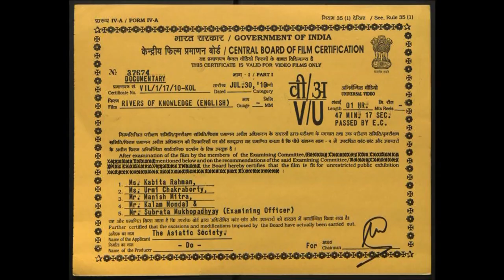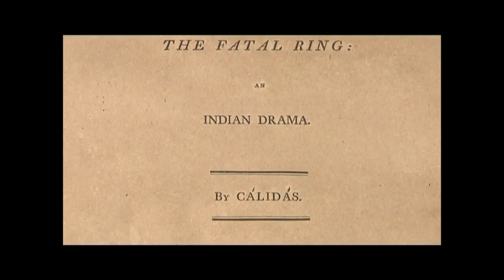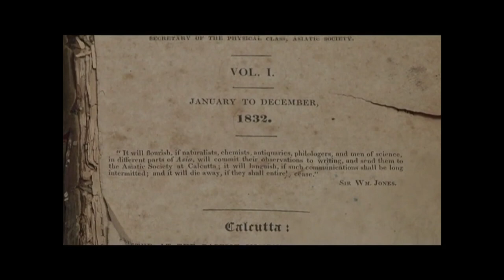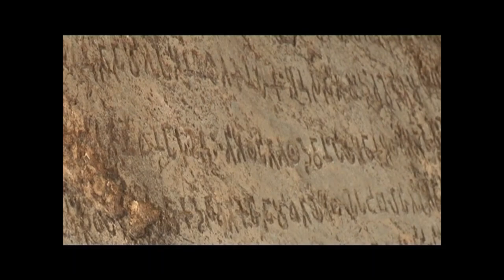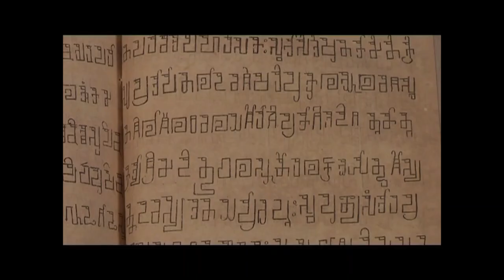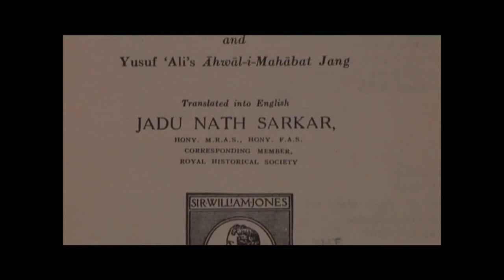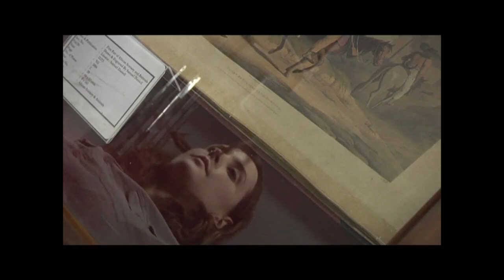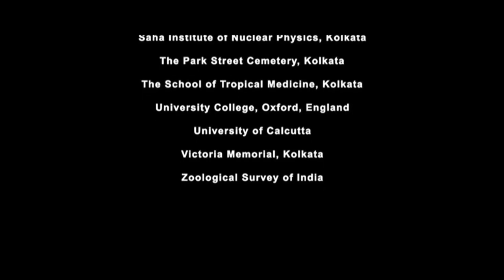RIVERS OF KNOWLEDGE - A Film on the Asiatic Society by Gautam Ghosh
YouTube Release of RIVERS OF KNOWLEDGE
- A Film on the Asiatic Society by Gautam Ghosh on the occasion of 275th Birth Anniversary of Sir William Jones (28th September 2021)